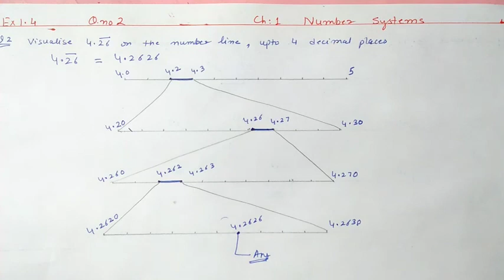Class IX Real number ! Ex - 1.4